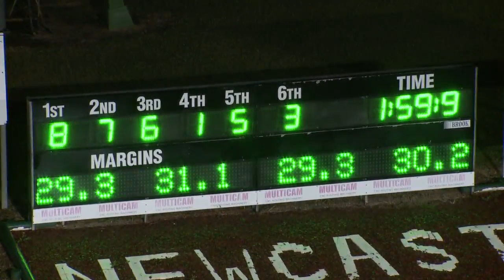NEWCASTLE - 28/06/2017 - Race 1 - PACE [Trial]